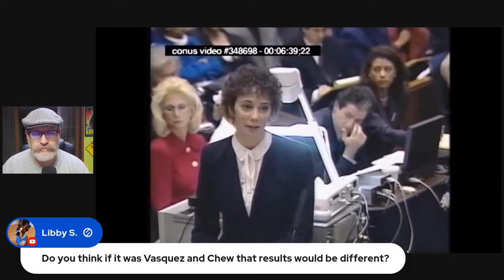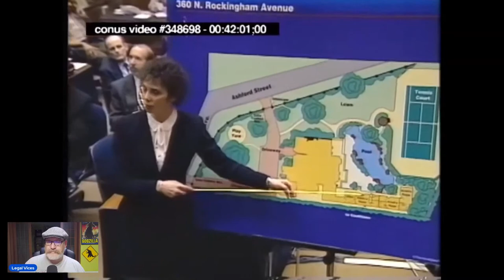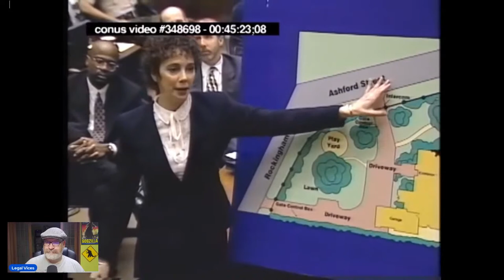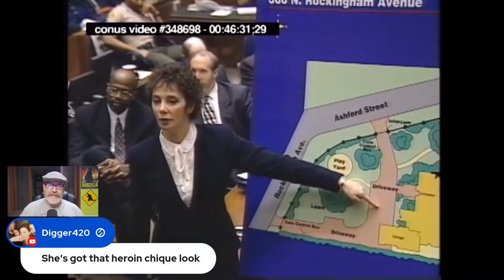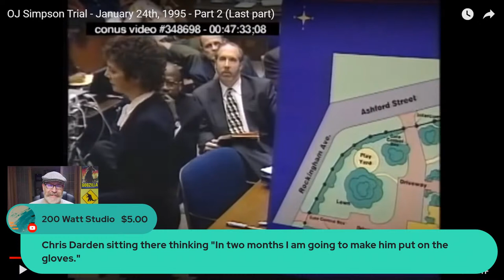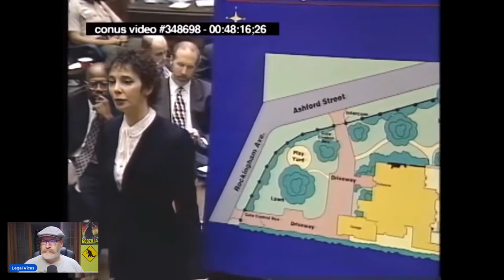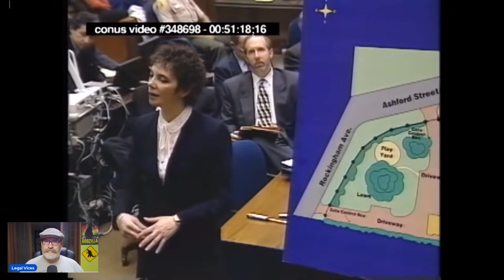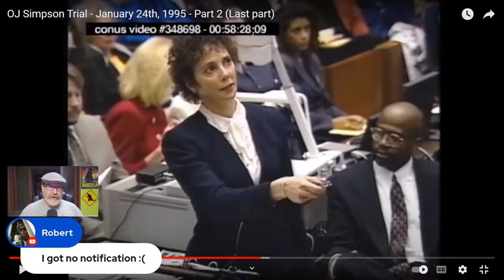O.J. Simpson Murder Trial: Part 2 - Prosecution's Opening Statements (continued)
We review major parts of the OJ Simpson murder trial where he was found NOT GUILTY of killing his ex-wife, Nicole Brown Simpson, and waiter Ronald Goldman.

The contents of any and all videos, posts, documents, etc.  of whatsoever nature posted, uploaded, published, or broadcasted to this Youtube channel are offered and provided for entertainment, comment, information, education and discussion purposes only.  Nothing contained herein or therein should be taken as, or construed to be, legal advice of any nature whatsoever, and nothing, including any purchases, donations, gives, etc. through, or relating to, this channel or Youtube service shall be deemed or construed to form an attorney-client relationship or provide any attorney-client privilege.  The views expressed by me herein are solely those of myself and do not reflect the views of beliefs of any other person, organization, legal entity, or group. Any views expressed by guests are those of the individual guests themselves. Please consult with a licensed attorney in your jurisdiction in relation to any specific legal issue, question, or problem that you may have.   All news, commentaries, videos, etc. are used are for commentary, criticism, and educational purpose